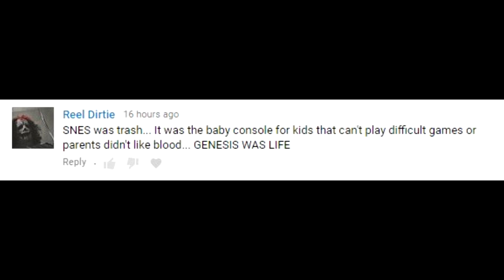Which Super Nintendo Titles Have Better Editions on Sega Genesis? - SNESdrunk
Games covered:
[1:07] Jurassic Park
[2:00] Robocop vs. Terminator
[2:35] Taz-Mania
[3:10] Battletech
[3:42] Doom Troopers
[4:11] Thunder Force 3
[5:20] NHL series
[5:46] Madden series